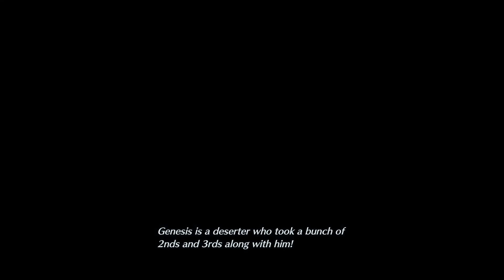Let's Play Crisis Core FF7 Reunion #4 - Ultimate Ninja Warrior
We finish Chapter 1 off with some fearsome foes, a betrayal and a night on the town.
Comment Question: Who is the best character in this game and why is it Yuffie?